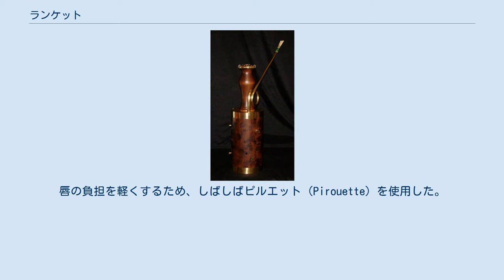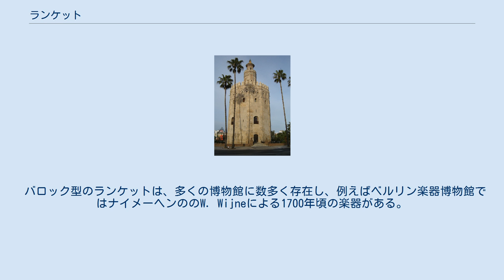ランケット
ランケット（Syntagma musicum） ランケット（独: Rankett, 又はRanckett, Rackett, Rakett）は、ルネサンスおよびバロック期の木管楽器である。
 La Torre del Oro、セビリア ルネサンス型のランケットには、洋梨の木又はカエデからできた円筒ブロックの上に小さな筒が直角につけられ、その上にダブルリードが直角についている。
構造の外観は、セビリアの町の外郭の塔に似ている。
楽器内部に通る円筒は9回曲がり、小さな楽器にしてはとても低い音域を持つ。
演奏時は、手を向かい合わせにして持ち、指の平だけでなく、指の奥の方でも押さえる。
 ルネサンス型のランケットは直接吹き込むが、口の中にリードを入れていたか、それとも管（Windkapsel）に入れていたかは分からない。
唇の負担を軽くするため、しばしばピルエット（Pirouette）を使用した。
楽器は、やや下に傾けて、水平に吹奏される。
 ルネサンス型のランケットの響きは、ドゥルシアンや後のファゴットよりもざらざらとして力強い。
ルネサンス期のリード楽器の多くと同じように、ルネサンス型のランケットのダイナミクスレンジは狭く、息の圧力の変化は主に音色を変えるのに用いられる。
 20世紀では、ルネサンス型のランケットは復元され、テナーF–d0、バセットB1–g0、バスF1–d0、グレートバスB2–Gが製作された。
 バロック型ランケットの復元、メック、2008 バロック型のランケットは、ルネサンス型のランケットと著しく異なる。
管の終わりと吹き込み管に関して言えば、ルネサンス型のランケットから受け継いだ内部管により非常に圧縮されたファゴットに相当する。
しかし、内部管はルネサンス型のランケットと比べて円錐型に成形され、その径の変化は構造上非常になだらかなものとなる。
目立つのは、バロック型のランケットは管の反対側で吹くということである。
小さな筒は管の終わり、すなわち開口部となり、吹き込み管は「回廊」から斜めに突き出す。
楽器の内部管は楽器内部で10回曲がっている。
吹き込み管のため、バロック型のランケットは、演奏の際垂直に構えるか台の上に置かれる。
バロック型のランケットの響きは、同時代のバロックファゴットよりもざらざらとして力強い。
バロックファゴットと比べてランケットの音域は狭く、そのためランケット用の通奏低音パートは、ファゴットの物とは異なることがある。
 20世紀中盤よりバロック型ランケットは再び製作されるようになった。
この楽器の音域はB1–d1で、ファゴットの音域にある。
 ランケットの由来はドイツ語圏にあると推測される。
まず1576年のヴュルテンベルクの目録で言及され、1590年のグラーツの目録ではRogettenと記録されている。
この時代のミュンヘン宮廷楽団の絵には、ランケット奏者が描かれている。
1680年以降のバスランケットの変化は、楽器製作者ヨハン・クリストフ・デンナーによるとされている。
 ルネサンス型のランケットにしろ、バロック型のランケットにしろ、その歴史は非常に短い。
上に述べた長所により、このサイズの手ごろな楽器は非常に人気があったのかもしれない。
インスブルックのアンブラス城には、象牙製の2つのミニチュアランケットさえある。
アンブラス城には、1セットのターテルト（Tartölt）5つもある。
これは竜のシャルマイとも呼ばれ、竜の形をしたランケットである。
アンブラス城の楽器は、ウィーンの古楽器コレクションで展示されている。
象牙のランケットは非常に繊細な音で、ミヒャエル・プレトリウスは、「非常に静かで、ほとんどKamをふいたよう」と記している。
バロック期の終わりにランケットは、当時好まれたより柔らかい音を持つファゴットにとってかわられた。
 バロック型のランケットは、多くの博物館に数多く存在し、例えばベルリン楽器博物館ではナイメーヘンののW. Wijneによる1700年頃の楽器がある。